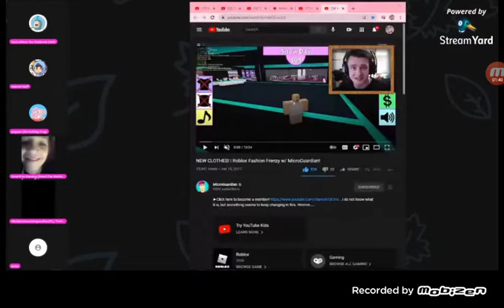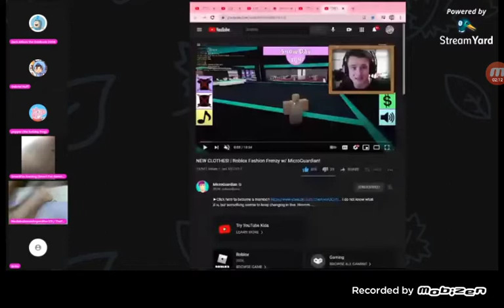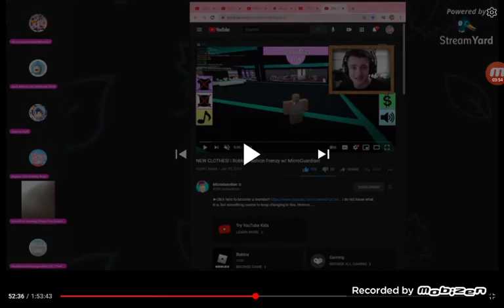My reaction to Logtoy1 showing his PRI8 Parts at MicroGuardian&BFBFanGirl // Lt. Flowerfire's stream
DUDE, LIKE WHAT THE HELL?!?